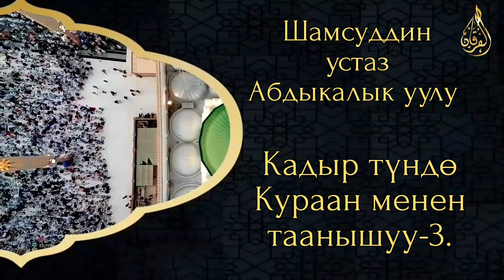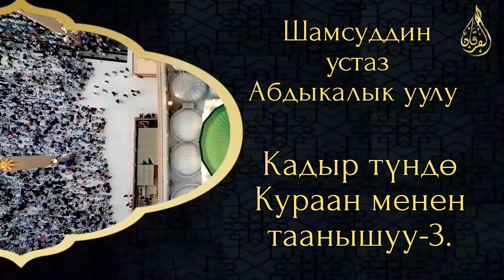Кадыр түндө Кураан менен таанышуу-3. Шамсуддин устаз Абдыкалык уулу.